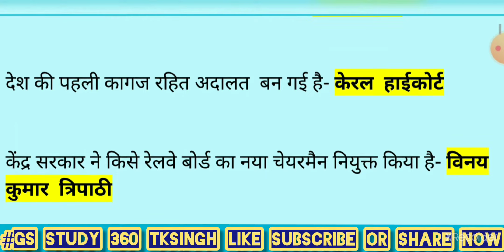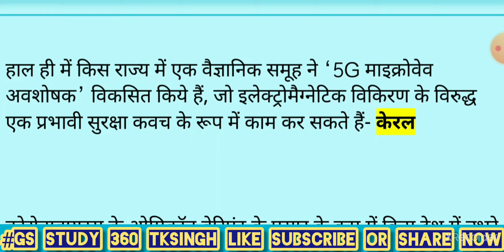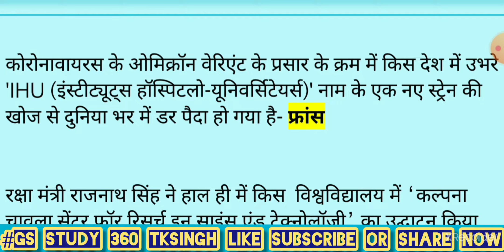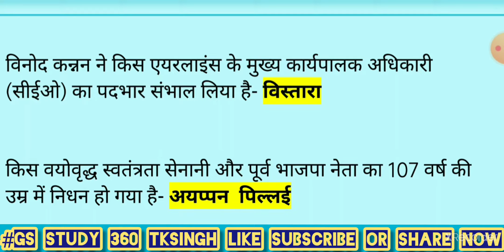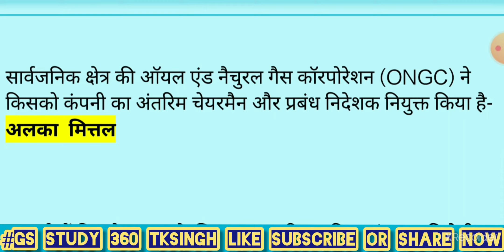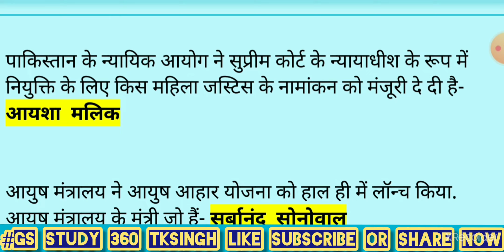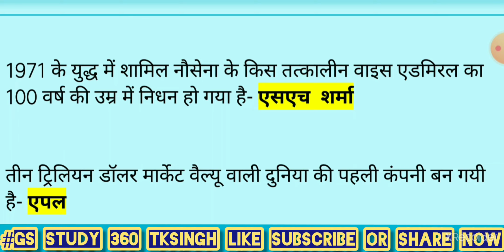Weekly Current Affairs 2022 sunday special वीकली करंट अफेयर्स Today current affairs 03jan-09jan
weekly current affairs,current affairs
current affairs bankersadda
current affairs weekly
current affairs weekly in hindi